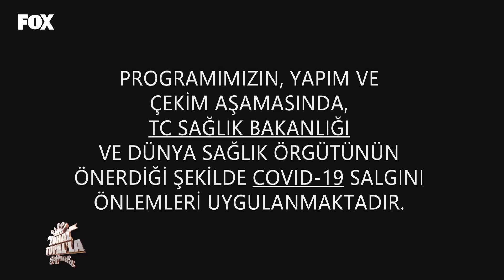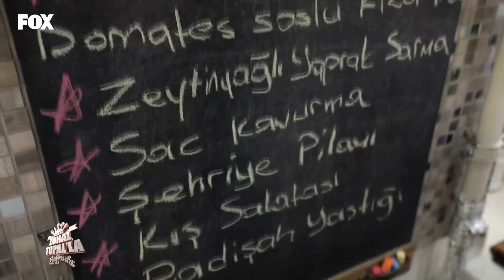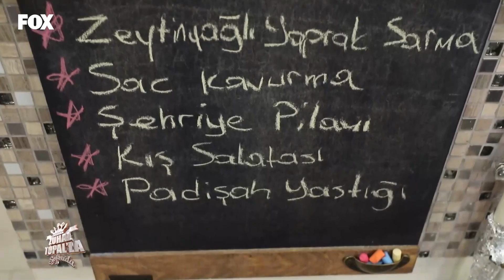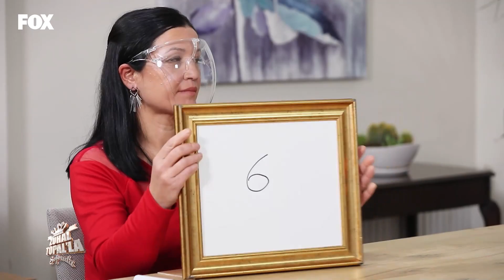Zuhal Topal'la Sofrada 536. Bölüm (8 Şubat 2021)